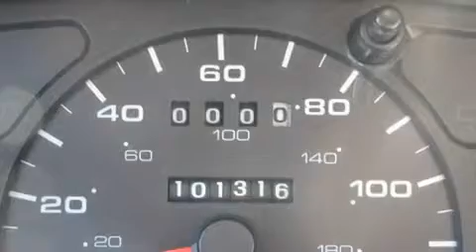2002 Mercury Sable Ellwood City PA 16117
We are proud to present this 2002 Mercury Sable.

 Year: 2002
 Make: Mercury
 Model: Sable
 Engine: Gas V6 3.0L/181
 Trans.: Automatic
 Exterior: Vibrant White

 1019 Lawrence Ave.

 2002 Mercury Sable Ellwood City PA